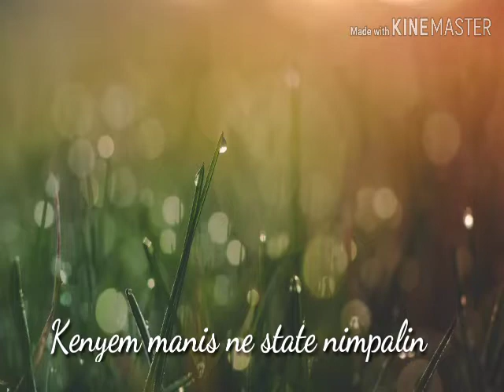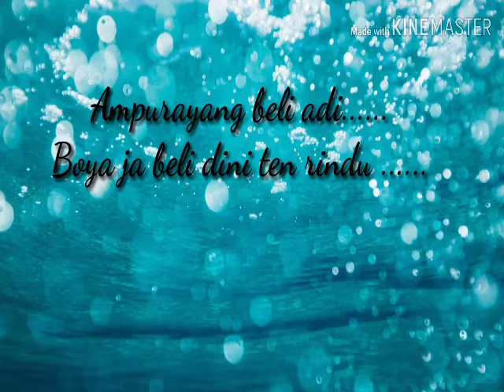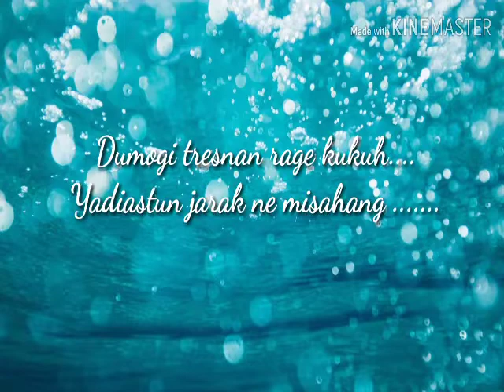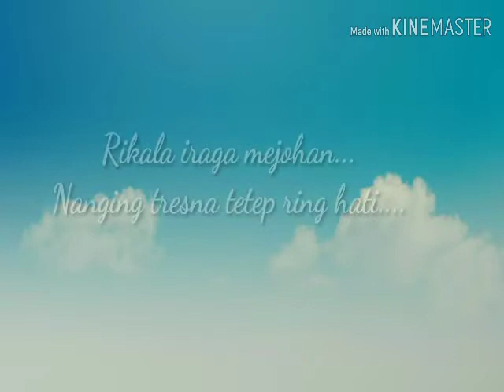Nada Minor - Tembang Rindu (Video Lyric)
Ballinese Rock-Coustik.